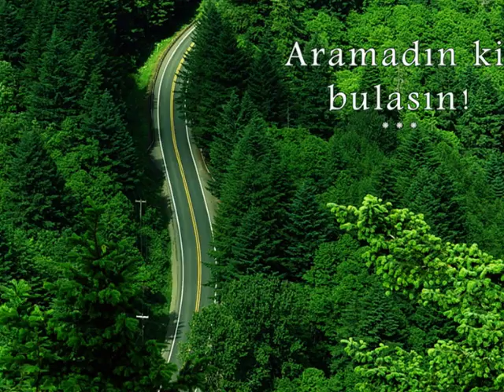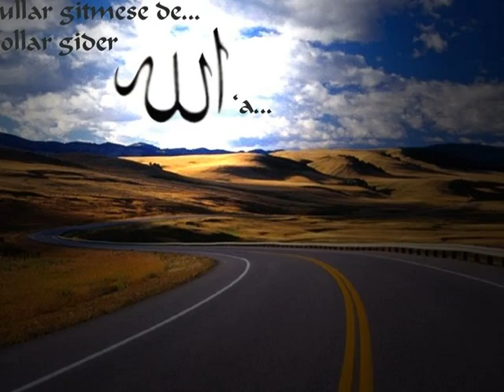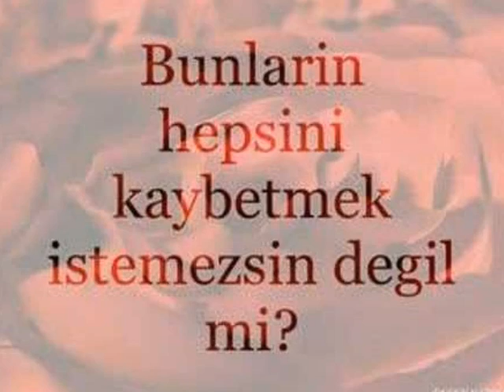kozanli kasabasi...cile cekenlerin yollari